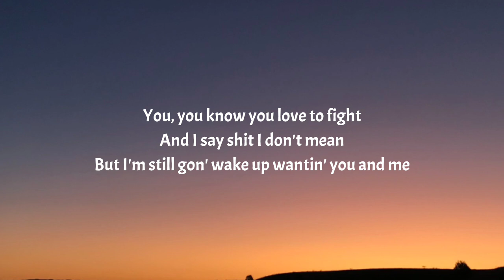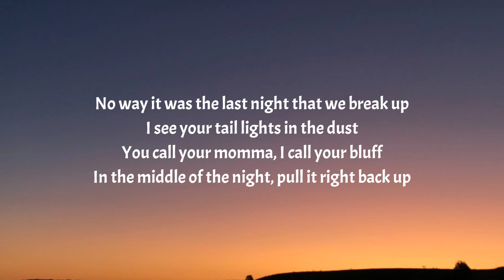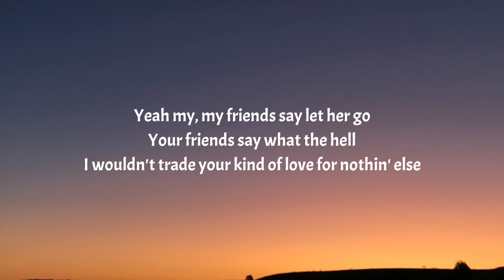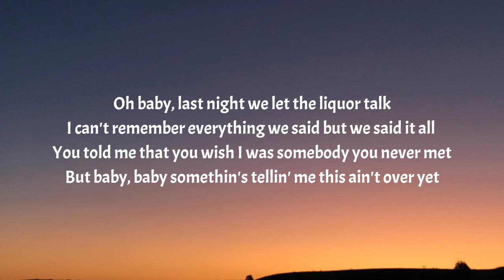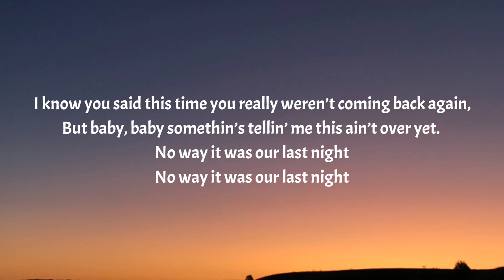Morgan Wallen - Last Night (Lyrics)